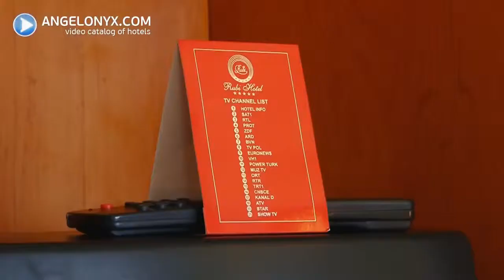HD Rubi Hotel Alanya, Antalya, Turkey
4 SEASONS TRANSFER - Phone:
Rubi Hotel Antalya расположен в регионе Аланья. Отель Rubi привлекает внимание своим расположением на берегу моря. Вы можете наслаждаться морем на его 100-метровом пляже. Вы можете провести приятный отпуск с 2 открытыми бассейнами.

Вы можете провести приятные моменты, занимаясь водными видами спорта на банане, водными лыжами, серфингом на территории комплекса. Отель Rubi, расположенный на площади 8.000 м2, обслуживает наших гостей по концепции «все включено». Заведение предлагает своим гостям особое обслуживание: 2 ресторана с обслуживанием по меню и 3 ресторана в помещении.

Вы можете расслабиться и освежиться, воспользовавшись услугами спа-салона, турецкой бани и массажного кабинета. Для любителей активного отдыха есть парашютный спорт, занятия верховой ездой, школа подводного плавания и серфинг.

Отель находится в 100 км от аэропорта Анталии и в 500 м от Инджекума. Вы можете воспользоваться услугами врача, фотографа, салона красоты, парикмахерской, рынка, проката автомобилей на объекте.
Rubi Hotel Antalya is located in Alanya region. Rubi Hotel attracts attention with its seafront location. You can enjoy the sea on its 100 m long beach. You can have a pleasant holiday with 2 outdoor swimming pools.

You can spend pleasant moments by doing water sports with banana, jet ski, surfing in the facility. Rubi Hotel, established on an area of 8.000 m2, serves our guests with an all-inclusive concept. The facility offers special service to its guests with 2 ala carte restaurants and 3 indoor restaurants.

You can relax and feel refreshed by taking advantage of the spa, Turkish bath and massage services in the facility. For the action-loving holidaymakers, there are parachute, riding, diving school and surfing facilities.

The hotel is 100 km from Antalya Airport and 500 m from Incekum. You can benefit from the doctor, photographer, beauty salon, hairdresser, market, car rental services in the facility.
Das Rubi Hotel Antalya befindet sich in der Region Alanya. Das Rubi Hotel besticht durch seine Lage am Meer. An seinem 100 m langen Strand können Sie das Meer genießen. Sie können einen angenehmen Urlaub mit 2 Außenpools verbringen.

Sie können angenehme Momente verbringen, indem Sie Wassersport mit Banane, Jetski und Surfen in der Anlage betreiben. Das auf einer Fläche von 8.000 m2 errichtete Rubi Hotel bietet unseren Gästen ein All-Inclusive-Konzept. Die Anlage bietet ihren Gästen einen besonderen Service mit 2 À-la-carte-Restaurants und 3 Innenrestaurants.

Sie können sich entspannen und erfrischt fühlen, indem Sie das Spa, das Türkische Bad und die Massagen in der Anlage nutzen. Für die aktionsliebenden Urlauber gibt es Fallschirm-, Reit-, Tauchschule und Surfmöglichkeiten.

Das Hotel liegt 100 km vom Flughafen Antalya und 500 m von Incekum entfernt. Sie können vom Arzt, Fotografen, Schönheitssalon, Friseur, Markt, Autovermietung in der Einrichtung profitieren.
Rubi Hotel Antalya, Alanya bölgesinde bulunmaktadır. Rubi Hotel denize sıfır konumuyla dikkat çekmektedir. 100 m uzunluğundaki sahilinde denizin tadını çıkartabilirsiniz. 2 adet açık yüzme havuzu ile keyifli bir tatil yaşayabilirsiniz.

Tesiste bulunan banana, jetski, sörf ile su sporları yaparak keyifli dakikalar geçirebilirsiniz. 8.000 m2 alanda kurulmuş olan Rubi Hotel herşey dahil konseptiyle misafirlerimize hizmet vermektedir. Tesis 2 adet ala carte restaurant, 3 adet kapalı restaurant ile misafirlere özel hizmet sunmaktadır.

Tesis içerisinde yer alan spa, hamam ve masaj hizmetlerinden faydalanarak rahatlayabilir ve kendinizi yenilenmiş hissedebilirsiniz. Aksiyon sever tatilciler için paraşüt, binicilik, dalgıçlık okulu, sörf imkanı bulunmaktadır.

Otel Antalya Havaalanı'na 100 km, İncekum'a 500 m uzaklıktadır. Tesis içerisinde bulunan doktor, fotoğrafçı, güzellik salonu, kuaför, market, araç kiralama hizmetlerinden yararlanabilirsiniz.